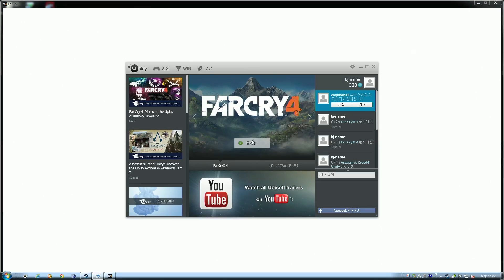[나메]파크라이4 제2화(FARCRY4 Walkthrough part 2)1080p60